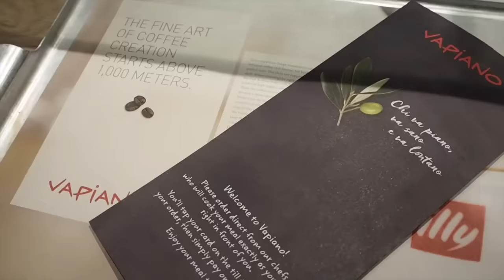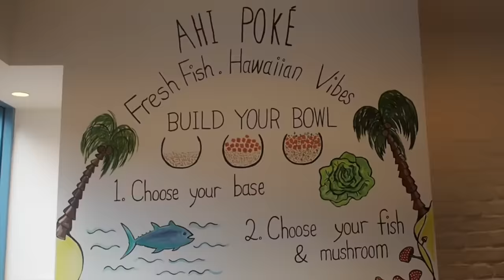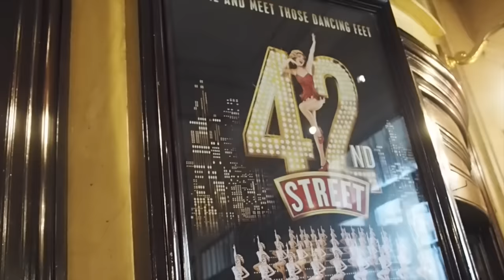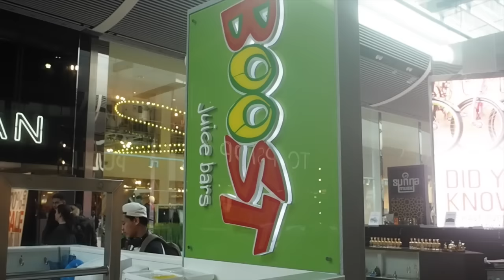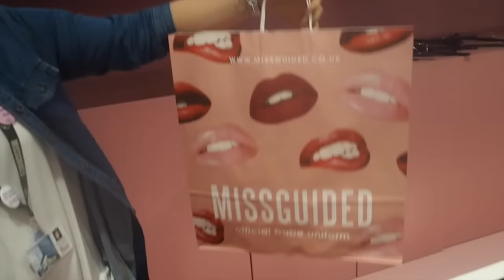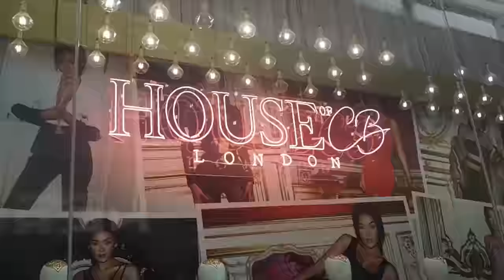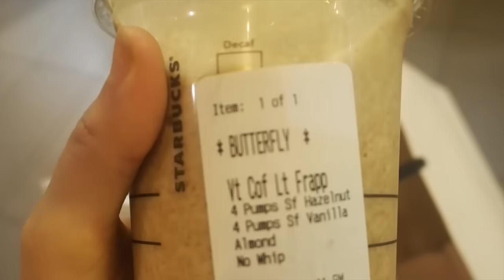HE WAS SICK EVERYWHERE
YAY A NEW VLOG HUNS. Come spend mothers day with me, have an eventful day with my brother who got sick EVERYWHERE and come shopping with me!!

OUTFITS WORN:
Day 1
Red joggers
Red hoody
Black puffa jacket
Black high top vans

DAY 2
Pink velvet jacket
Nude lace bodysuit
Pearl frayed jeans
Pink fluffy sliders
Cross choker

DAY 3
Pink silver aviator jacket